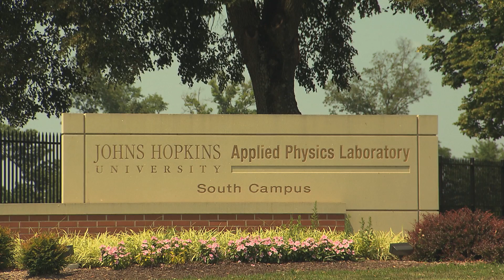Silicon Valley East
The recent acquisition of Micros by Oracle has some experts in Howard County looking at the area as Silicon Valley East.